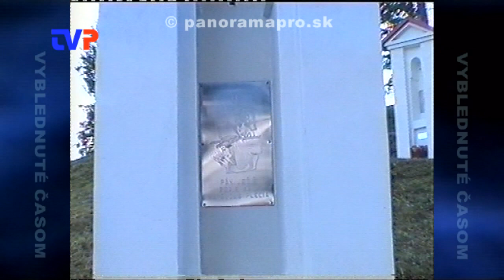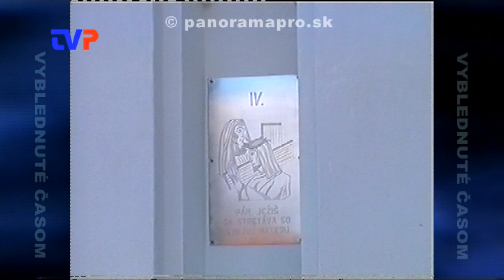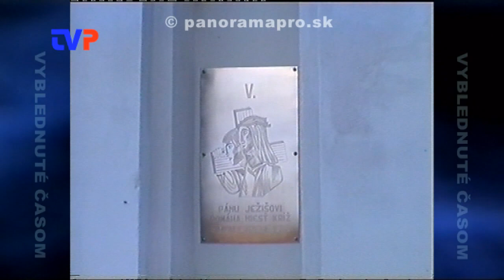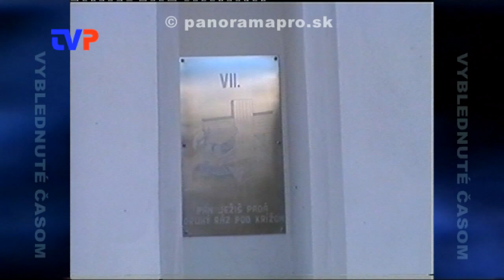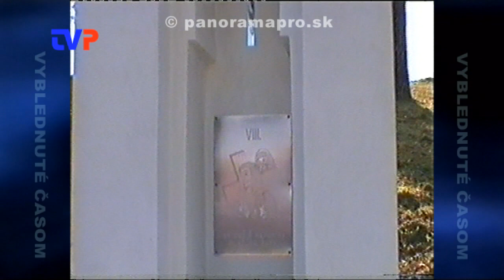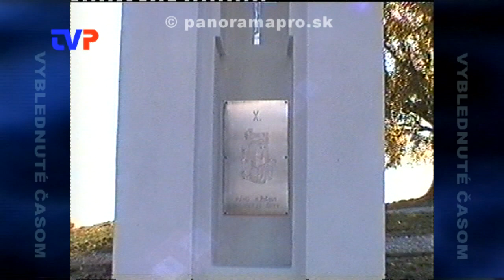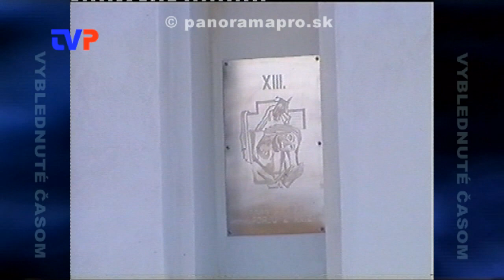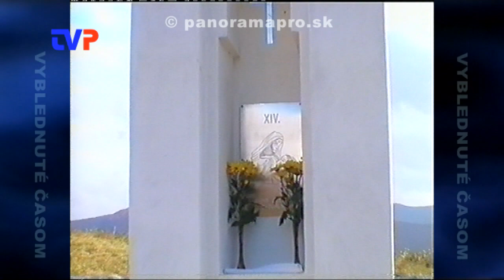Posviacka Kalvárie v Žarnovici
Záznam z roku 2002, kedy pri žarnovickej kalvárii bola daná do užívania aj novovybudovaná krížová cesta.